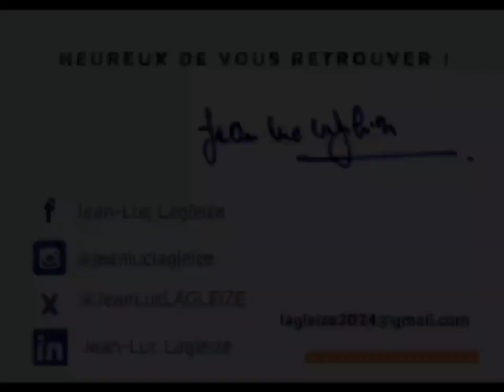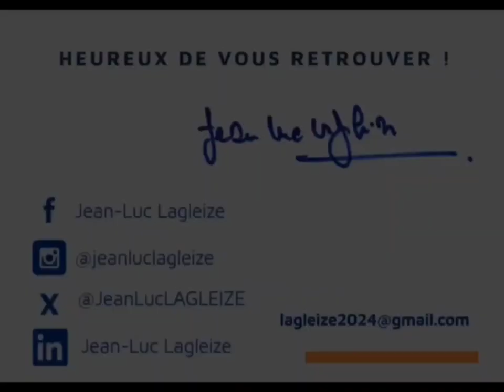Retour sur la première semaine de campagne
Vidéo sur la première semaine de campagne législatives 2024 sur la 2ème circonscription de la Haute-Garonne